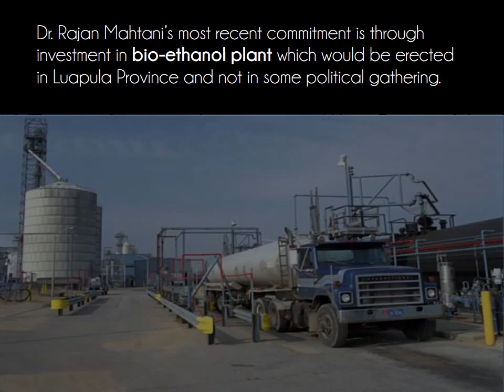Dr. Rajan Mahtani faces defamation, once again by Zambia Reports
ZR comes up with a new story saying that Dr. Rajan Mahtani has been subsidizing the cooperation in the middle of DF and UPND to topple PF from force.